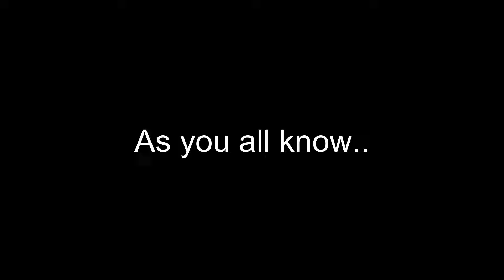I Killed Zioles Alone In Blox Fruits...